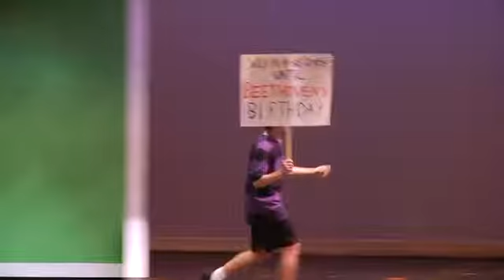You're A Good Man Charlie Brown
"You're A Good Man Charlie Brown" presented by the Tobin Department of Fine Arts at Saint Mary's Hall, October, 23-25, 2009. Directed by James Venhaus